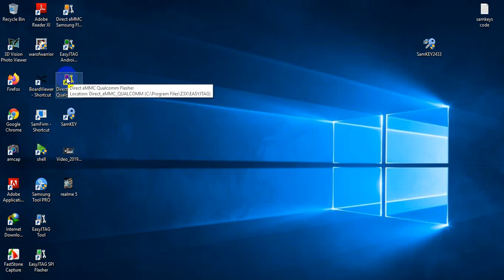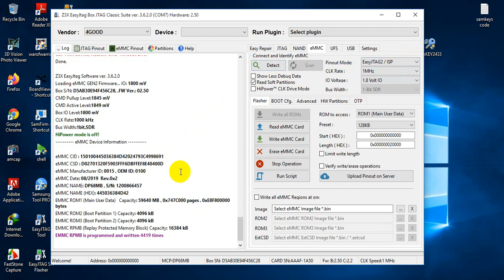easyjtag plus latest update problem pls. answer how to solve